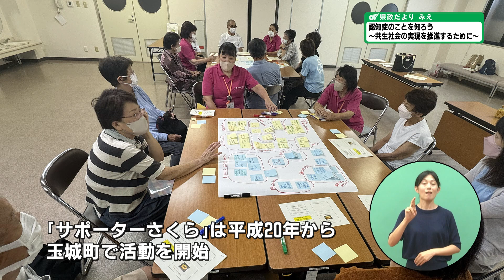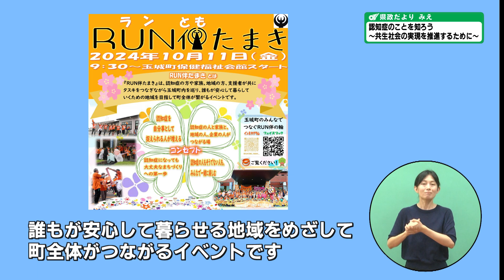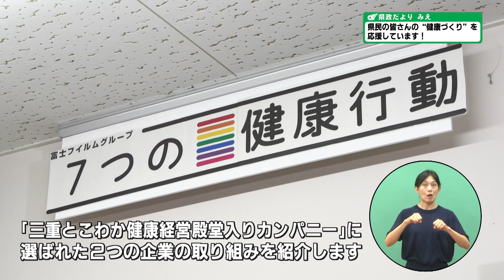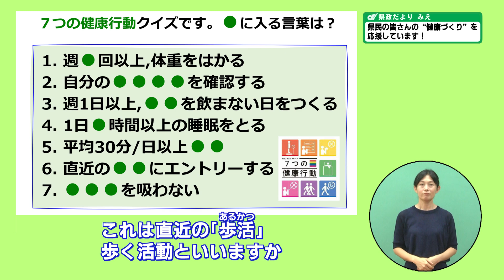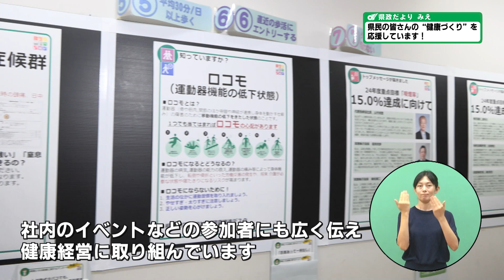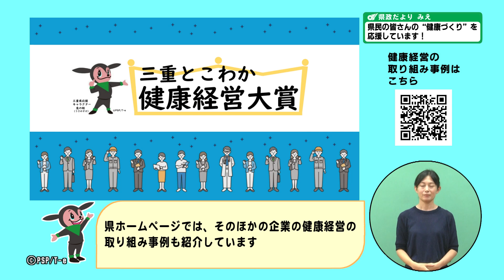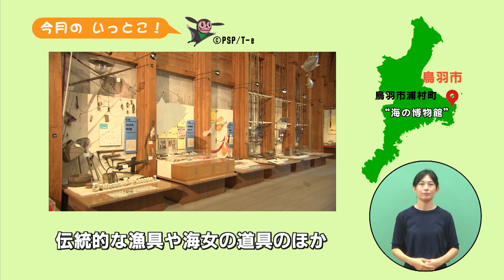県政だより みえ2024年9月号【2024年9月15日放送】▽リポーター：奥村莉子（三重テレビアナウンサー）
▽認知症のことを知ろう～共生社会の実現を推進するために～
誰もがかかりうる病気である“認知症”。県内の認知症の患者数は2025年に約7万人、2040年には約８万３千人となり、65歳以上の6.7人に1人が認知症になると見込まれています。そのような現状もふまえ、県内各地で広がりをみせるのが、「認知症サポーター」がチームを組んで認知症の方や家族を支援する「チームオレンジ」です。ここはそのなかで、玉城町のチームオレンジ「サポーターさくら」の活動について紹介します。

▽県民の皆さんの 健康づくり を応援しています！
県では「職場での健康づくり」に積極的に取り組み、健康経営を実践している企業を、「三重とこわか健康経営カンパニー」として、令和２年度から認定・表彰しています。
今回はこれまでに大賞と優秀賞の両方を受賞し、「三重とこわか健康経営殿堂入りカンパニー」に選ばれた２つの企業の取り組みを紹介します。